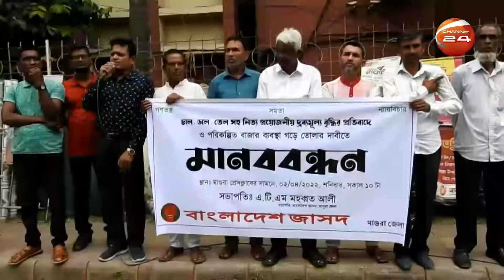দ্রব্যমূল্যের ঊর্ধ্বগতির প্রতিবাদে মাগুরায় জাসদের মানববন্ধন | Magura | Channel 24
দ্রব্যমূল্যের ঊর্ধ্বগতির প্রতিবাদে মাগুরায় জাসদের মানববন্ধন

»» Office Address:
Bangladesh.